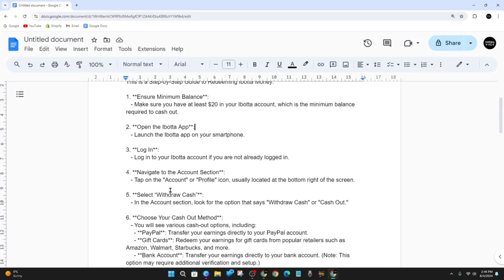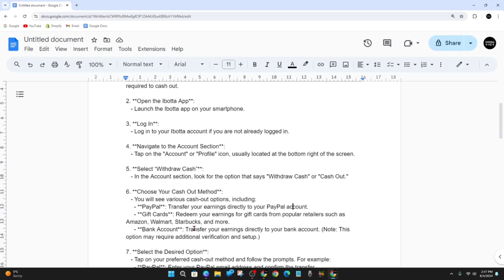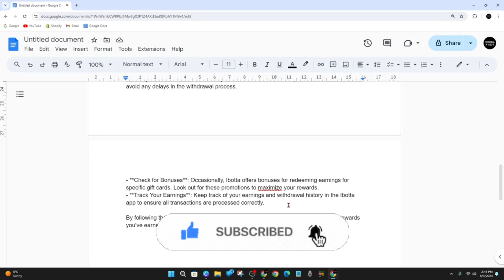How To Redeem Ibotta Money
In this video, I’ll guide you through the process of redeeming your Ibotta money. From accessing your account to selecting and applying your earnings, this step-by-step tutorial will help you get the most out of your Ibotta rewards. Follow along to redeem your Ibotta money today!